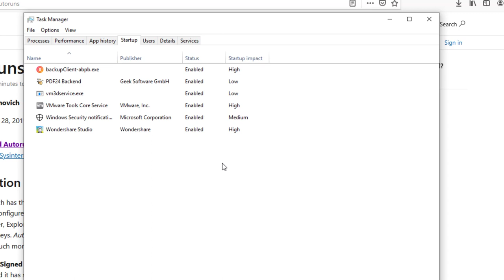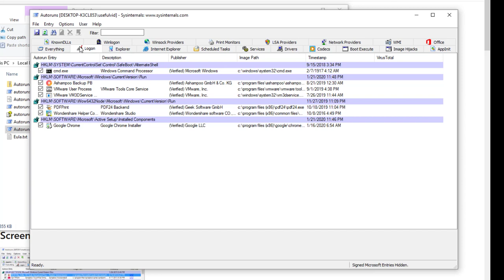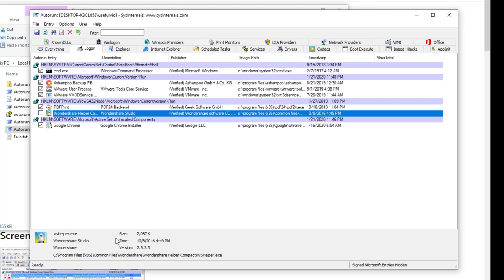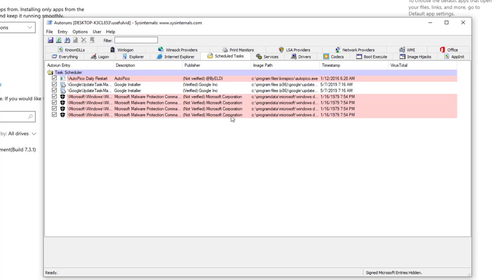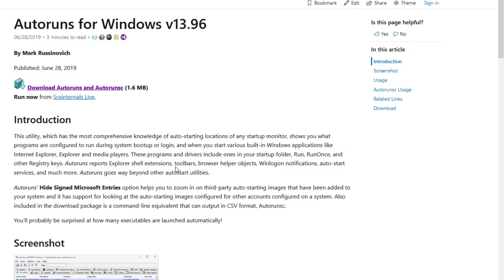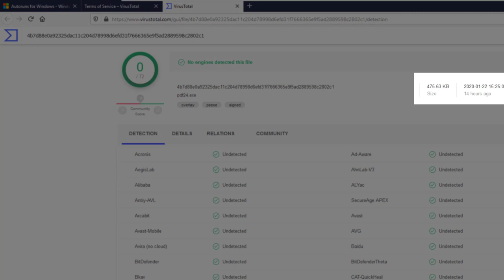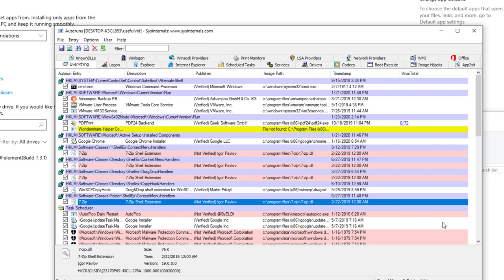Windows 10 Autostart bearbeiten mit Autostart64.exe (Microsoft Sysinternals)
Statt teurer und unnötiger Windows Tuning Software reicht das Programm Autoruns aus dem Hause Microsoft um eine Übersicht über Programme im Autostart zu erhalten.